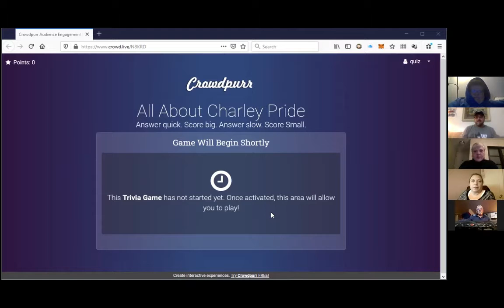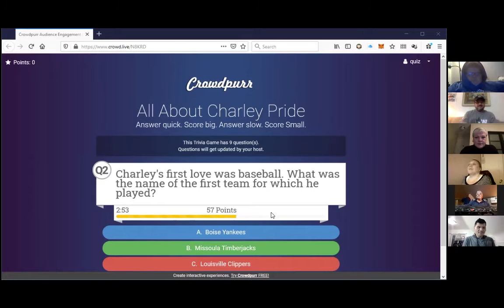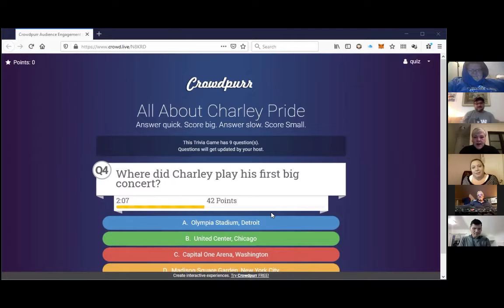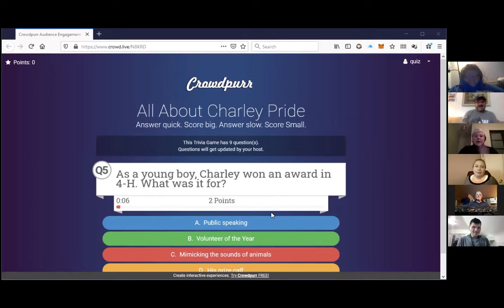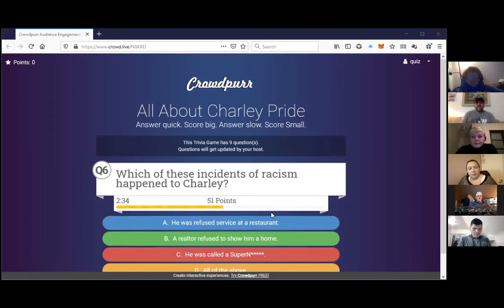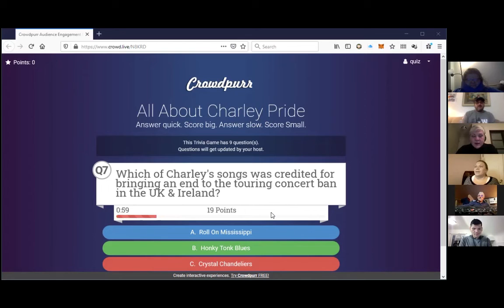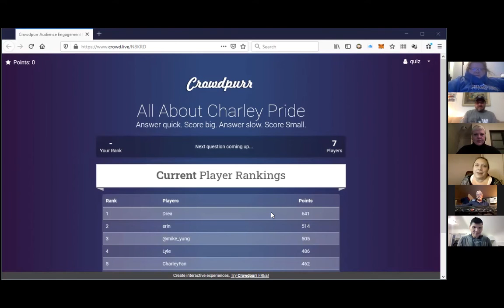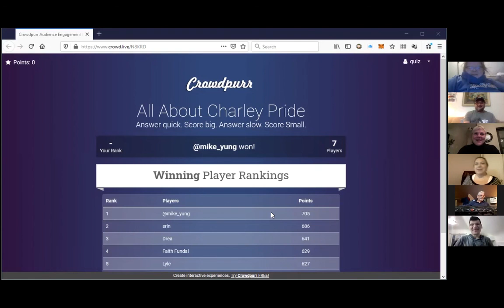Trivia Night - All About Charley Pride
Non-Trivial Trivia Night - All About Charley Pride (Dec 20, 2020)